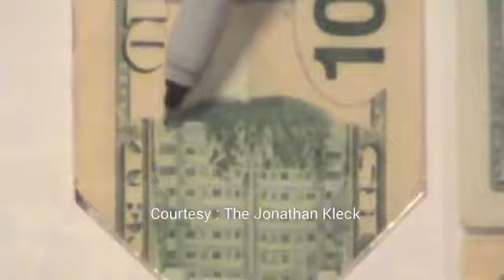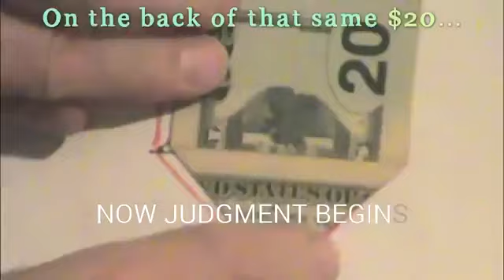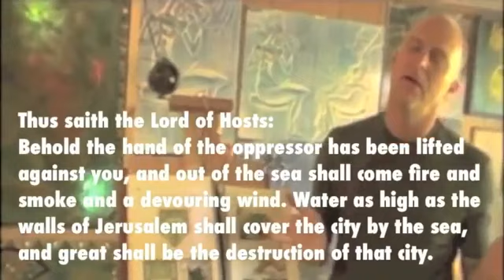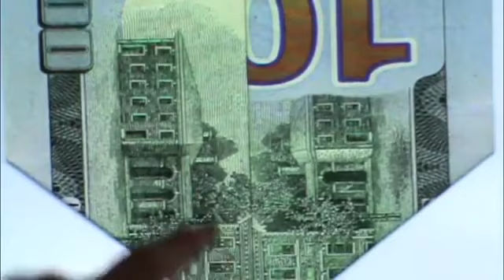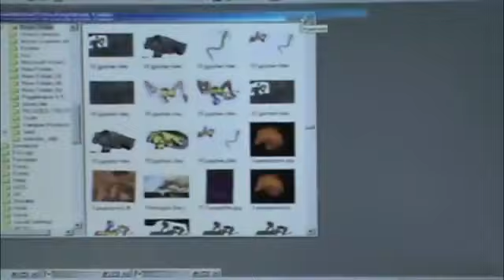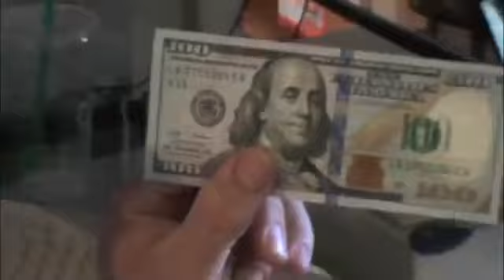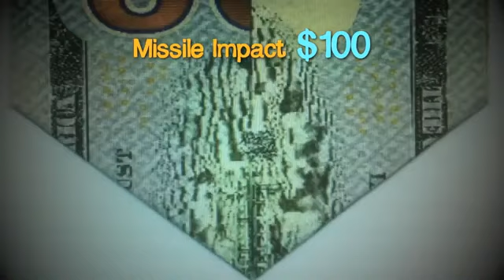I PET GOAT 2 OBAMA COMES BACK FOR !!! AMERICA , HIDDEN MESSAGES EXPOSED (Part2)